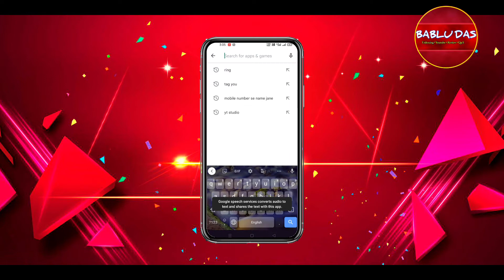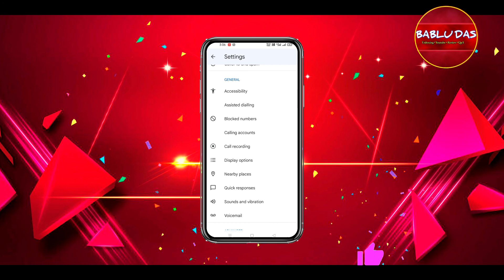Realme 7 / 7 Pro : Call Recording Complete Guide in 2022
realme 7
realme 7 Pro
Call Recording
Call Recording
guide